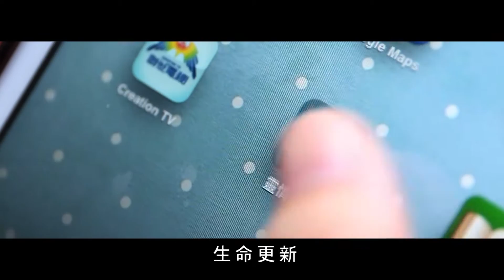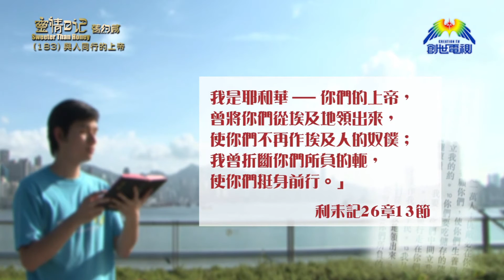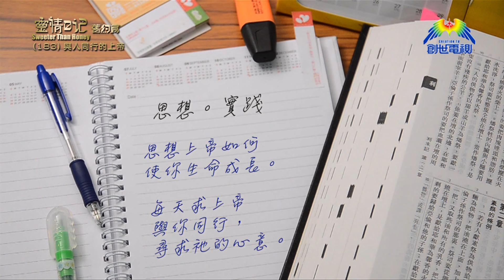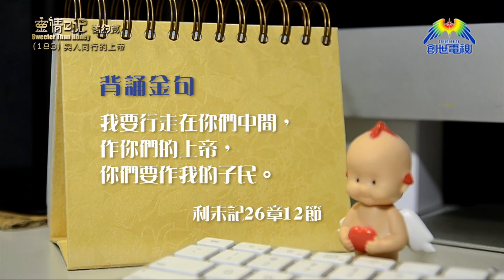《靈情日記 - 舊約》- 第183集 : 與人同行的上帝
中國浸信會神學院教授 彭振國牧師
《利未記》26章1-13節